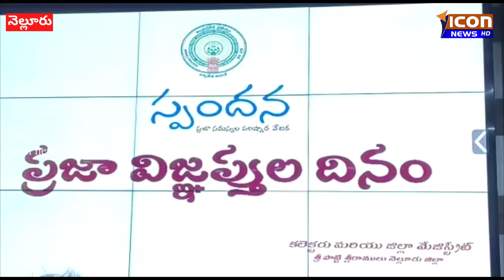ICON NEWS// చిత్ర హింసల కొలిమిగా మారిన నెల్లూరు సెంట్రల్ జైలు...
ICON NEWS/ /చిత్ర హింసల కొలిమిగా  మారిన నెల్లూరు సెంట్రల్ జైలు...కుటుంబ సభ్యుల సంక్షేమ సమితి అధ్యక్షులు కవిత //   Icon news Hd, Nellore News. AP News, Telugu News, Nellore Politics,
Nellore SP, Nellore MLA, Nellore Minister, Nellore Movies, Nellore// Disclaimer - videos is for educational purpose only.copyright disclaimer under section 107 of the copyright act 1976, allowance is made for "fair use" for purposes such as criticism, comment, news reporting.